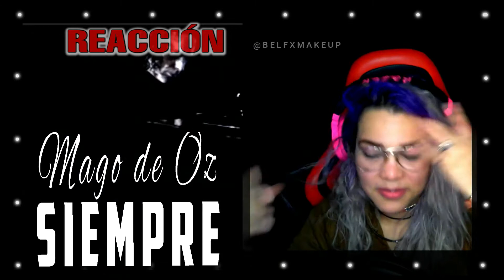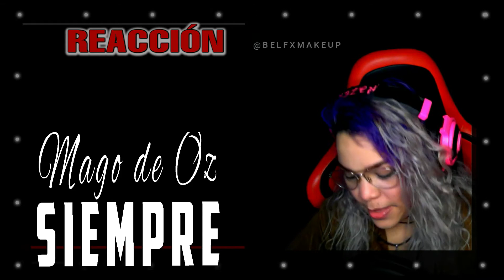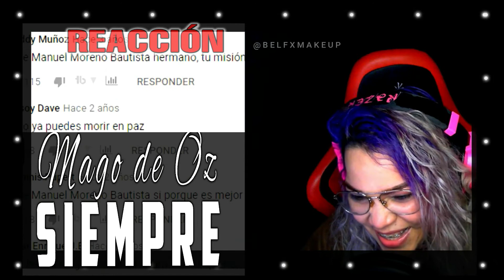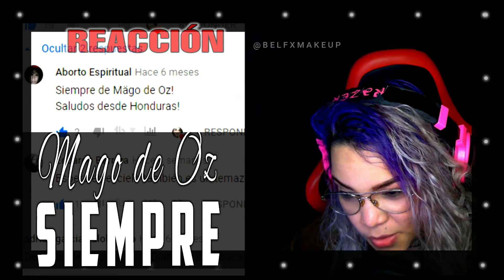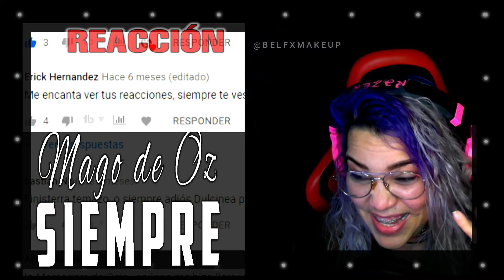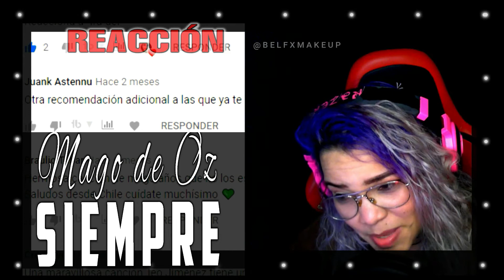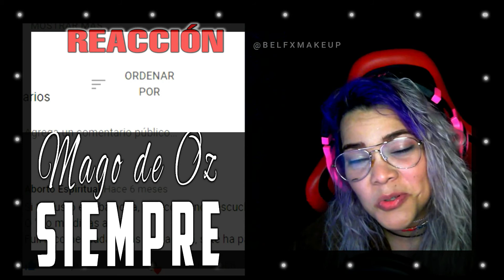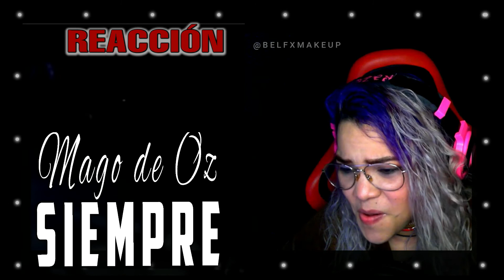Reacción | Mägo De Oz - Siempre (Adios Dulcinea. Parte II) | Bel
Si desean apoyarme y ver mas videos entren a
Les cuento que estaré haciendo Stream por TWITCH
Saludos y Bendiciones  ♥